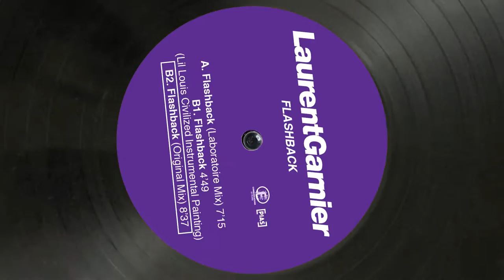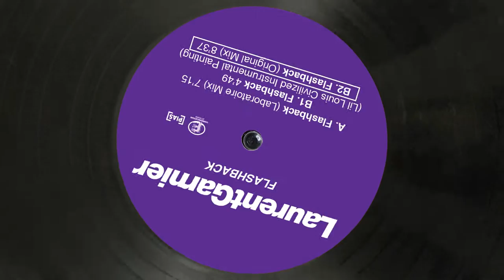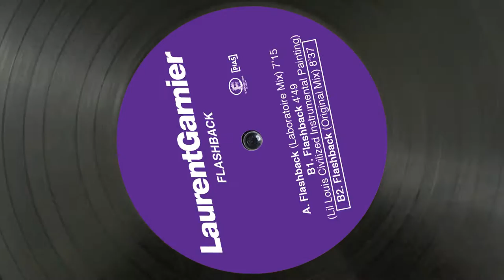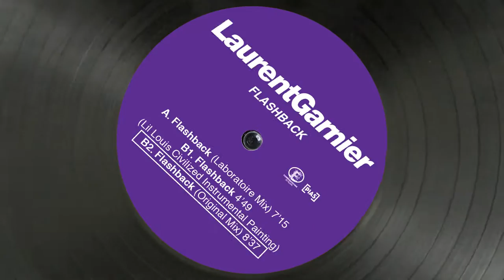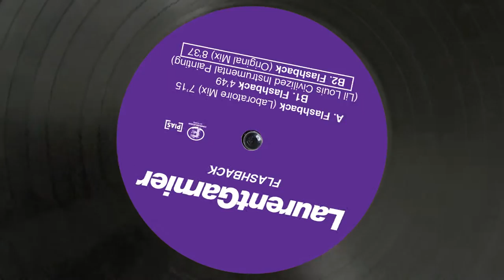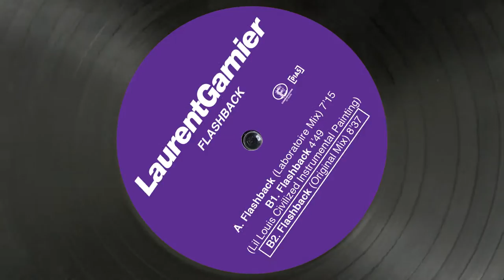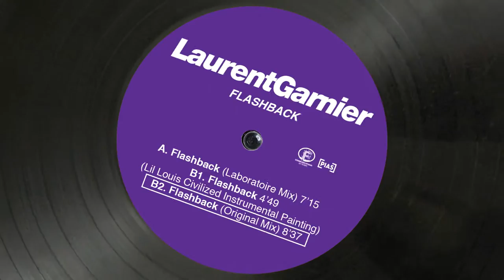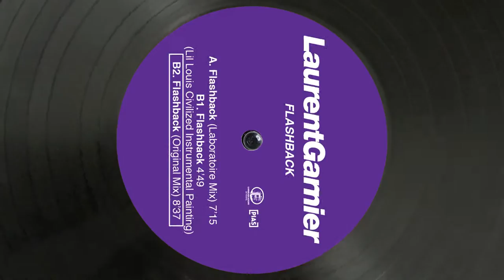Laurent Garnier - Flashback Original Mix (Official Remastered Version)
Taken from Flashback

Tracklisting of the EP :
A. Flashback (Laboratoire Mix) 7’15
B1. Flashback (Lil Louis Civilized Instrumental Painting) 4’49
B2. Flashback (Original Mix) 8’37
2020 REMASTERED LIMITED EDITION